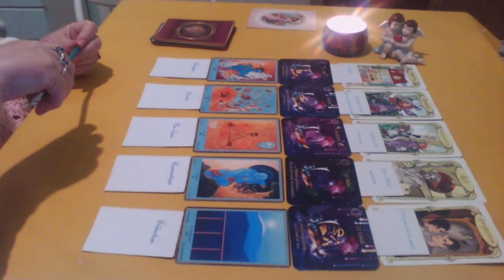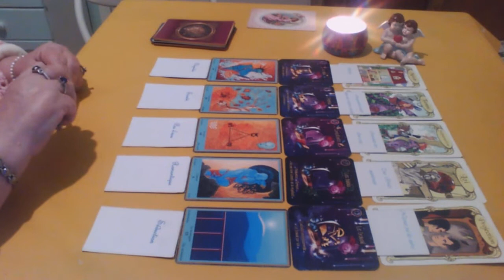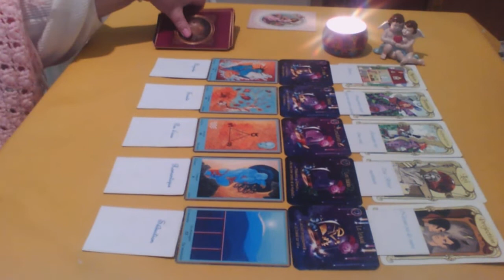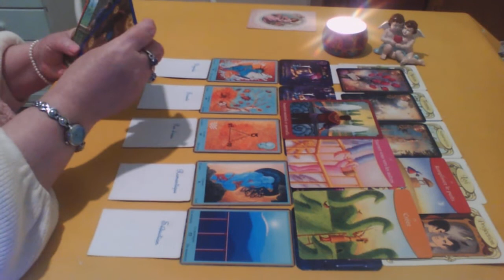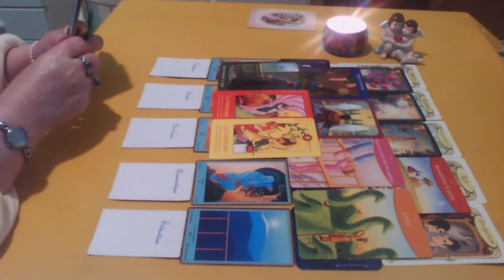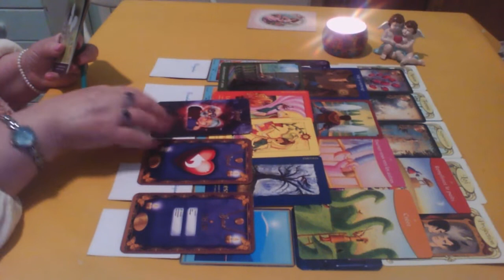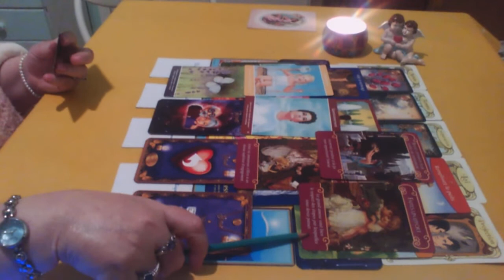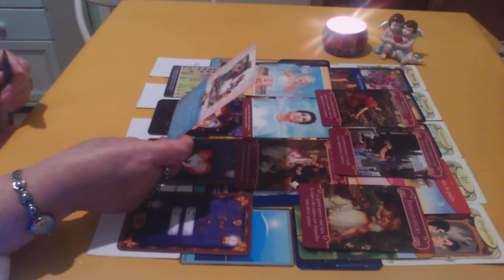BALANCE en GENERAL mois de Mars 2020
En GENERAL  pour Signe, ascendant ou lunaire Balance